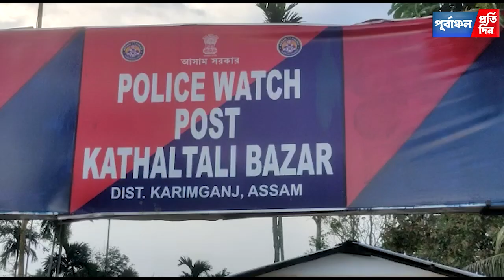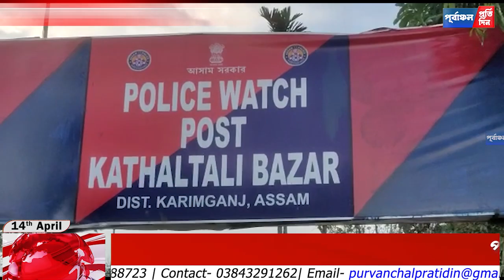স্বা"মী‌কে দা দি‌য়ে কু‌"পি‌য়ে খু"ন ক‌রলো স্ত্রী, থানায় আ"ত্মস"মর্পণ।